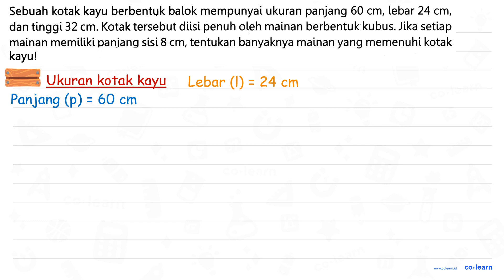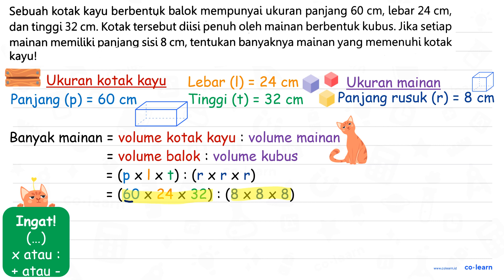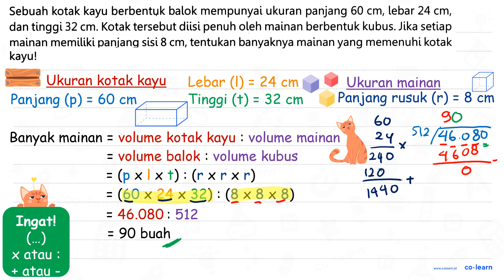Sebuah kotak kayu berbentuk balok mempunyai ukuran panjang 60 cm, lebar 24 cm, dan tinggi 32 cm. ...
Sebuah kotak kayu berbentuk balok mempunyai ukuran panjang 60 cm, lebar 24 cm, dan tinggi 32 cm. Kotak tersebut diisi penuh oleh mainan berbentuk kubus. Jika setiap mainan memiliki panjang sisi 8 cm, tentukan banyaknya mainan yang memenuhi kotak kayul

Sumber Soal: Buku Siswa Matematika Kelas 5, K-13 Revisi, DD, 2017 , N/A

00:00 : Bedah Soal
01:00 : Konsep, rumus dan pengertian Volume dan Luas Permukaan Balok
01:18 : Langkah penyelesaian soal
01:46 : Jawaban akhir
02:16 : Penutup